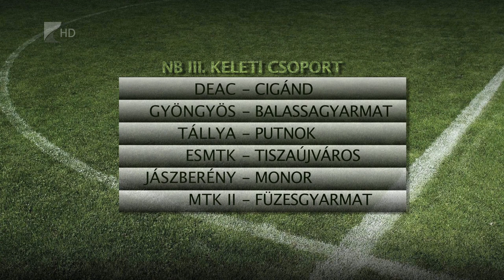Bátori vereség - Kölcsey Tv